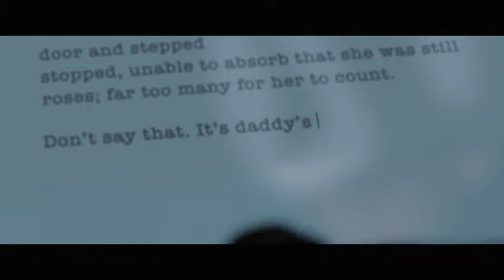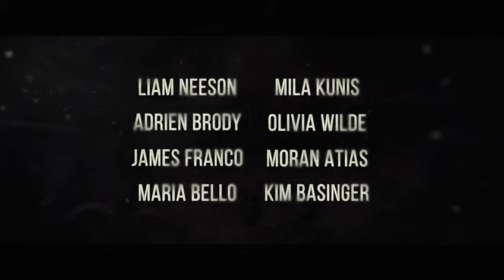En tercera persona - Trailer español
Del director de 'Crash', Paul Haggis.

Con Liam Neeson y Olivia Wilde.

Este vídeo es propiedad de la productora y distribuidora, su publicación es para su difusión como material promocional de la película.